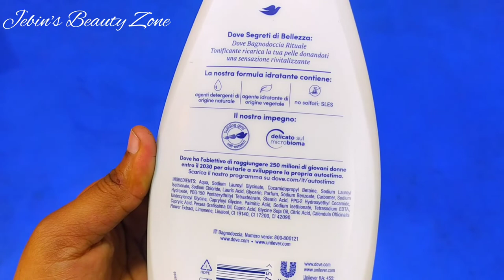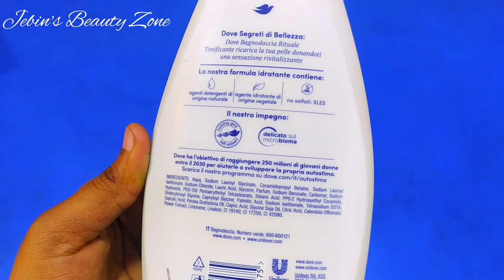DOVE Body Wash for Dry Skin | DOVE Body Wash Review Bangla | Body Wash Price In BD